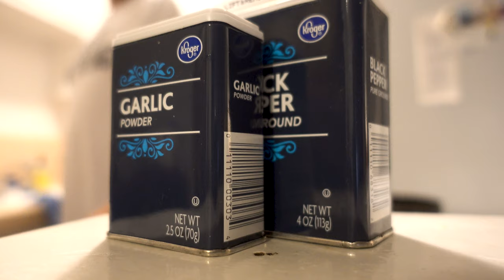Home sick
Stayed home sick from work today.

Music
Dj Quads
I Like To